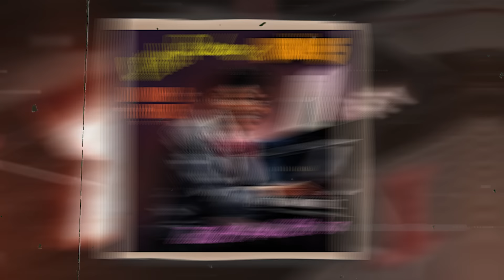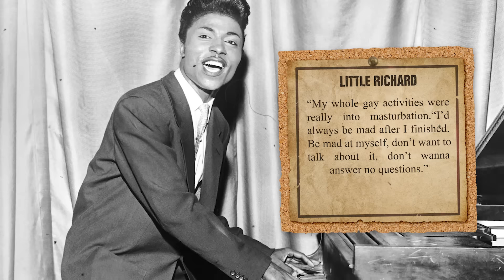Little Richard tried to Warn Luther Vandross of Clive Davis (And His GAY Rituals)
The cleaned-up lyrics of his songs highlight the struggle between Little Richard’s public image and his private life. On stage, he could be his true, flamboyant self, but off stage, he often had to retreat when things got too intense or controversial, especially in the deeply conservative South. This was during a time when the ideal American family was epitomized by shows like "Ozzie and Harriet."